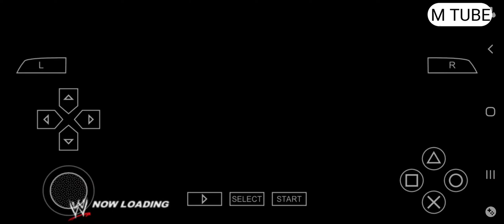WWE smack down vs raw 2011 undertaker vs dolph ziggler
Undertaker defeat dolph ziggler in WWE 2k11 game